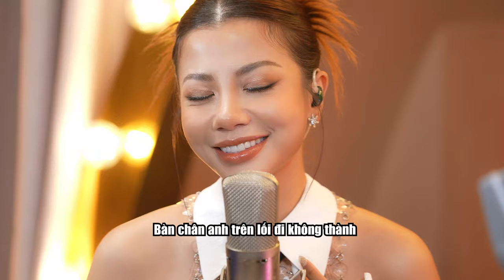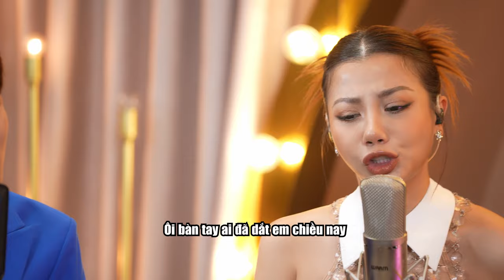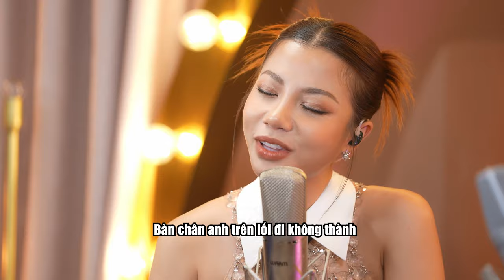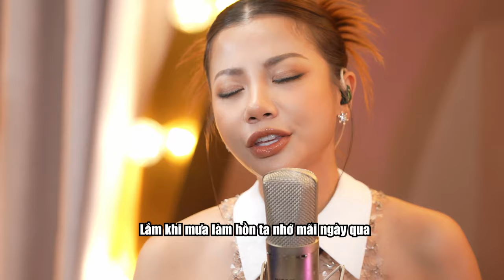Nguời Tình Mùa Đông - Thái Ngân ft. Phượng Vũ (The Khang Show)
Nguời Tình Mùa Đông - Thái Ngân ft. Phượng Vũ (cover)